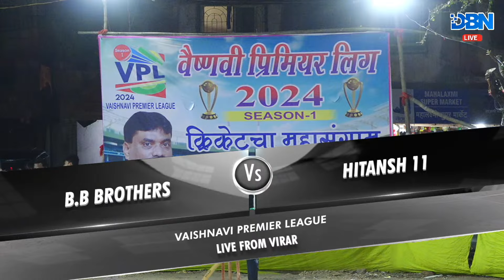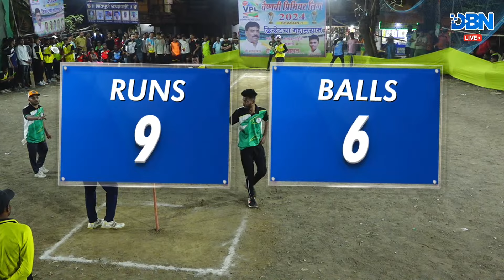DAY 1 || MATCH NO 12 || HITANSH 11 VS B.B BROTHERS || VPL || DBN LIVE